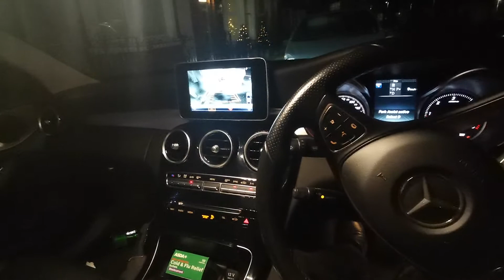Park 'asyst' take 1